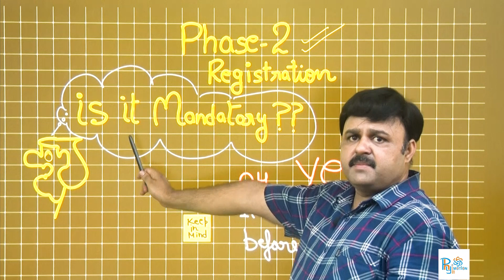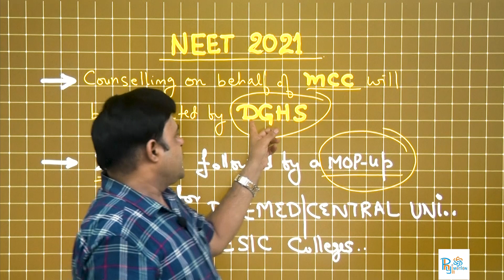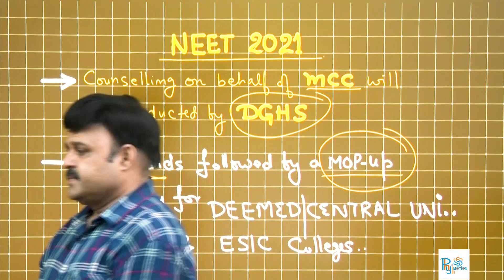NEET Phase - 2 Registration | Counselling Updates | Physics in Motion